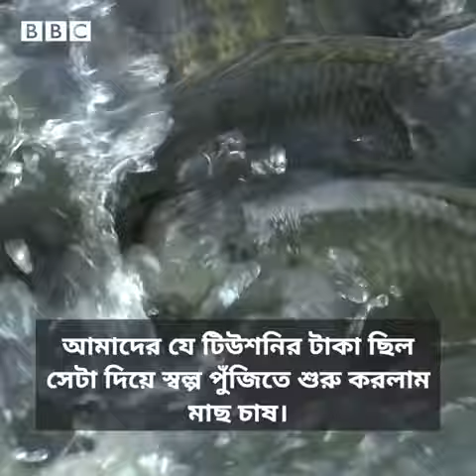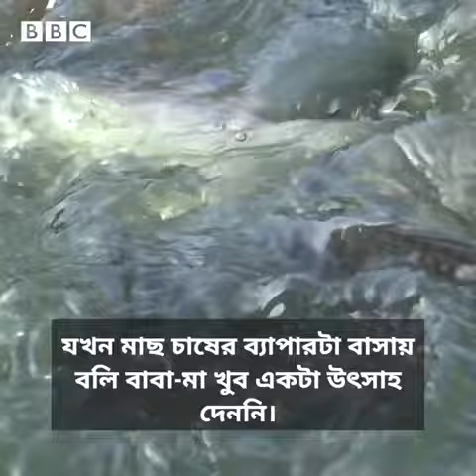BBC News বাংলা'য় করোনা সময়ে দুই তরুণের উদ্যোক্তা হওয়ার গল্প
আমি হাবিবুর রহমান লাবু, দিনাজপুর জেলার চিরিরবন্দর উপজেলার বাসিন্দা। কিছু স্বপ্নের শুরুটা যেমন ধরে রাখা আরও কঠিন। তেমনি কঠিন সময়ে বিবিসির মতো জায়গায় আমাদের গল্প আসবে তা সত্যি আরেকটা স্বপ্ন। আমার সাথে গল্প বলেছে ছোট ভাই রায়হান।
ধন্যবাদ সকলকে৷